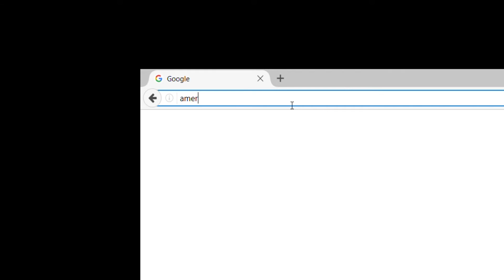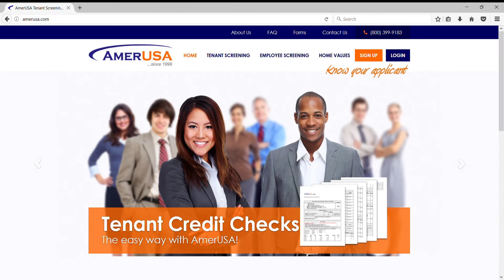Idaho Security Deposit Laws for Landlords and Tenants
Idaho Security Deposit Limit

State law does not limit how much a landlord can charge for a security deposit.

Deadline for Returning Security Deposit

A landlord must return the security deposit within 21 days after the tenant has moved out, or up to 30 days if the tenant and the landlord agree.

Note: Information is subject to change. Please confirm directly with the appropriate jurisdiction before acting on any information in this video.